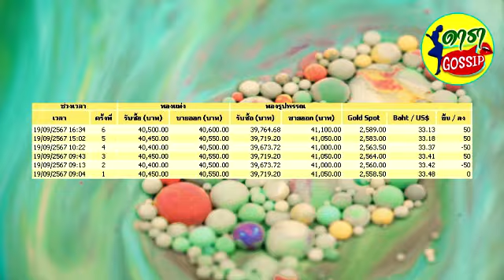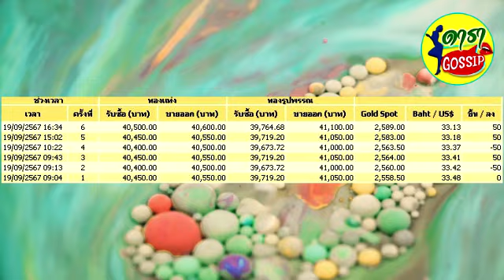ราคาทอง วันที่ 19 กันยายน